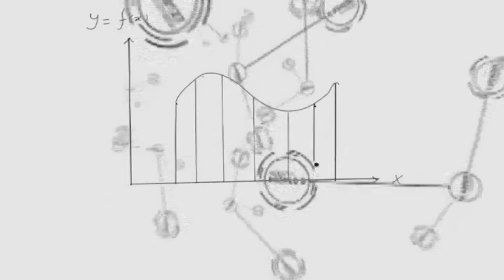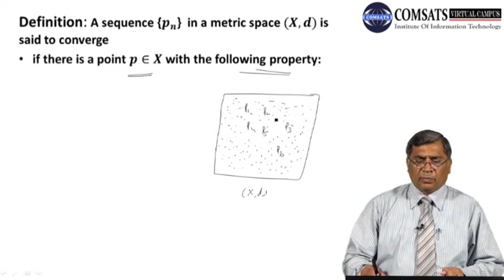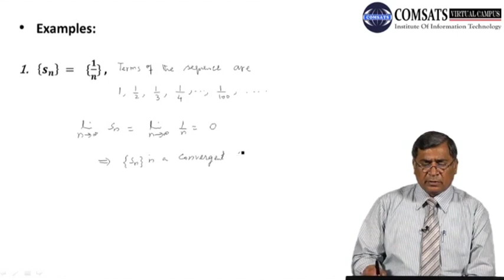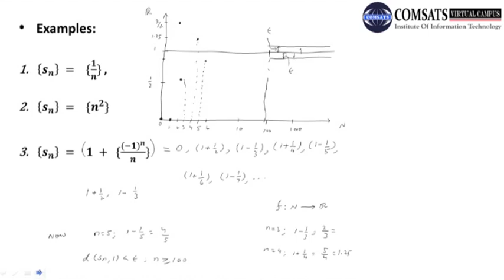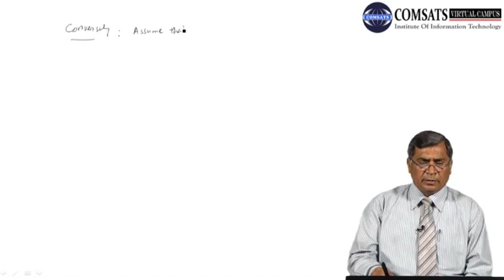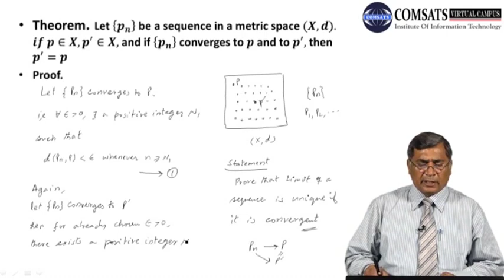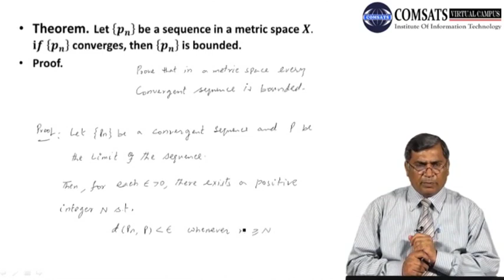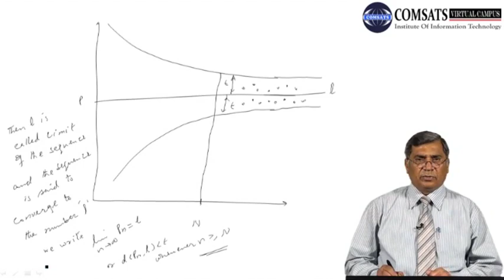Real Analysis-I | MTH321 Lecture 12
For PPT Slides of Real Analysis-I | MTH321 Lecture

For Complete Playlist of Real Analysis-I | MTH321
For Notes of Real Analysis-I | MTH321